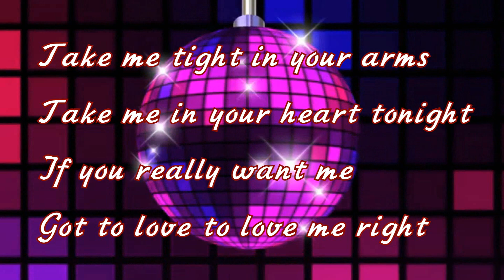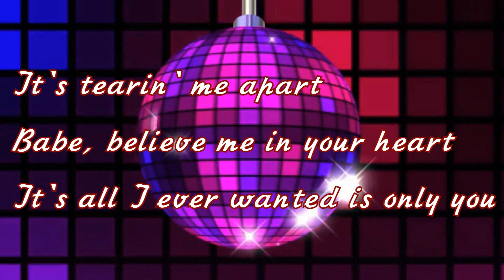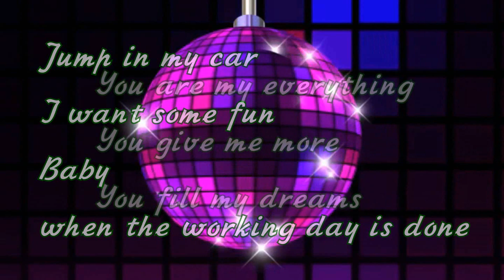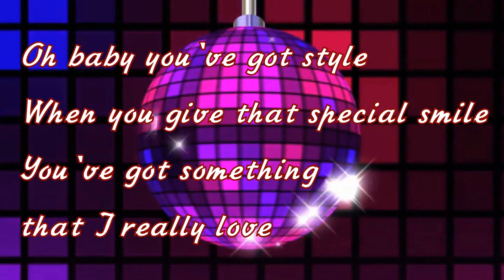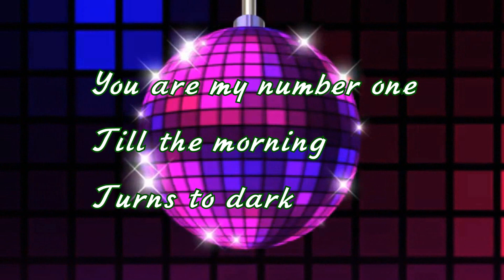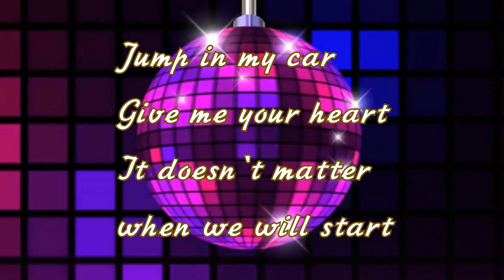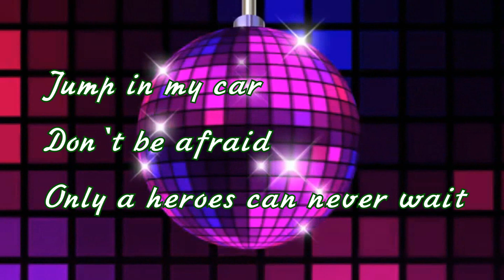Karaoke _ Jump in My Car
CC Catch _ Jump in My Car